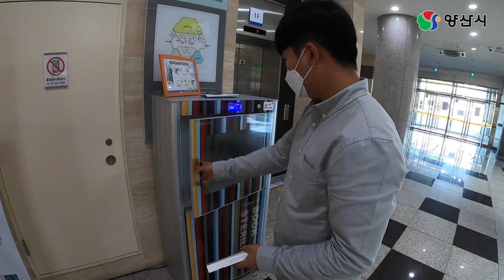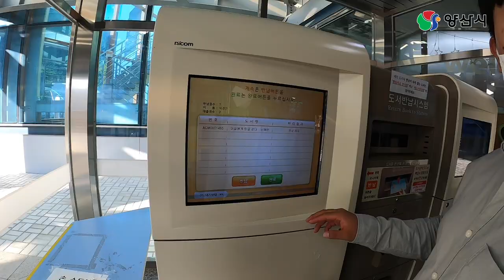[슬기로운 양산생활] 그냥 책 빌려주는 곳 아닌가요? 양산시립도서관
도서관!! 그냥 책 빌려주는 곳 아닌가요?!
양산시립도서관으로 가봤습니다!!